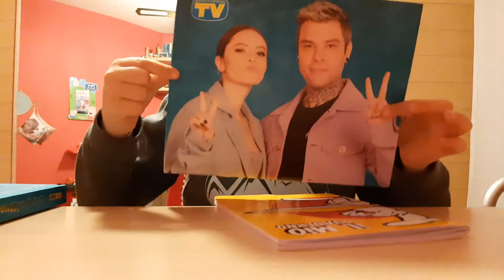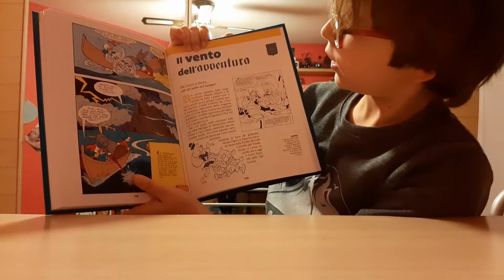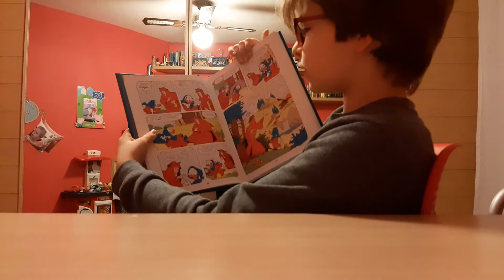MESSER PAPERO E SER PAPERONE!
PROSSIMAMENTE USCIRÀ UN NUOVO FILM CHE SI INTITOLERÀ "PANDINO E MR.BIG IN UN AVVENTURA EMOZIONANTE!" (scopri di più sia all'inizio del video!)  Su INSTAGRAM trovate centinaia di informazioni in più!
profilo insta: @pandinobig

1O VISUALIZZAZIONI PER UN NUOVO VIDEO DEDICATO A DANTE ALIGHIERI!